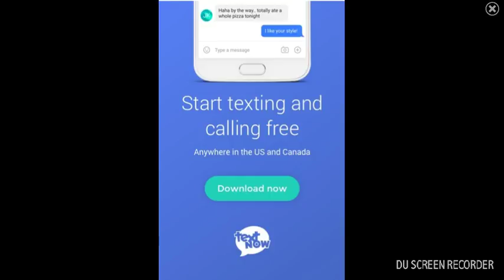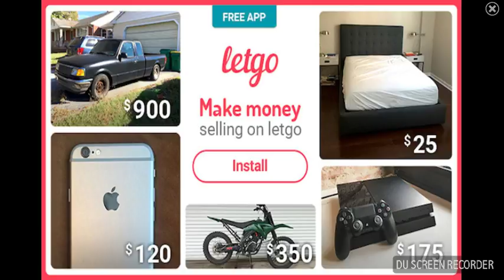League Of Stickman Gameplay Two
Hey guys! Episode one was live, so check that out.